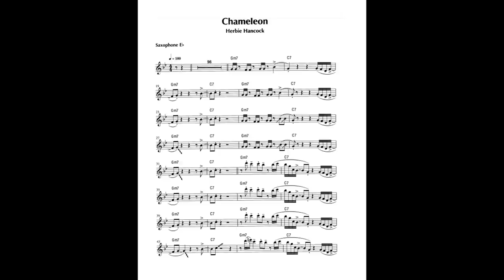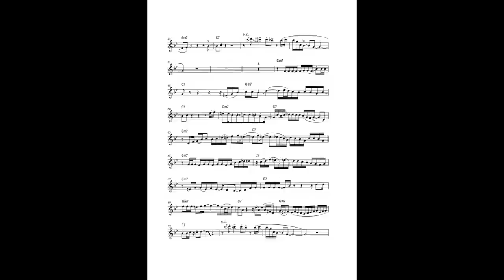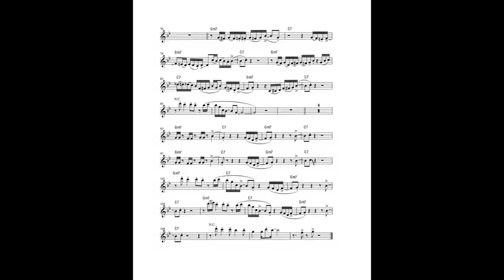Chameleon [PLAY ALONG] [alto sax]